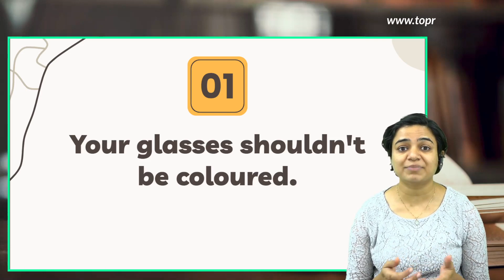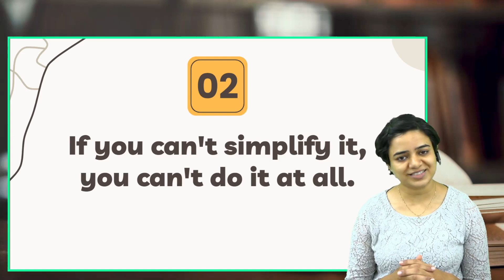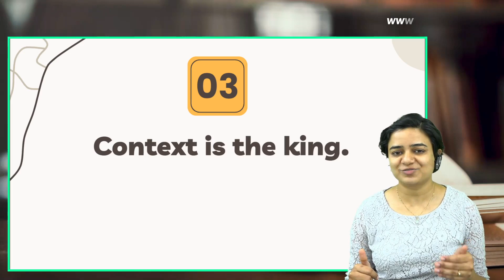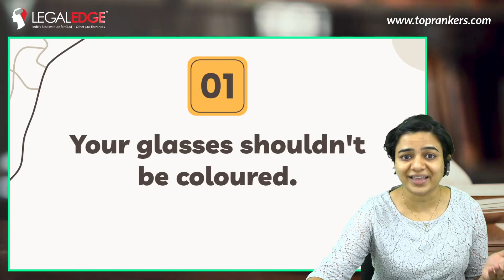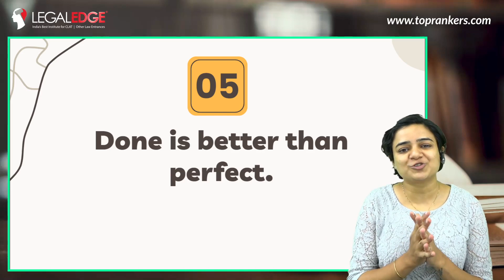5 Golden Rules to Improve Reading Comprehension For CLAT by Anuja Saxena | CLAT 2022 Preparation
In this Session, Anuja Saxena ma'am discussing 5 Golden Rules to Improve Reading Comprehension For CLAT along with your Weekly Goals for CLAT 2022 and a detailed Study Plan to achieve them. Watch the video and ace your CLAT Exam.

A quick summary of what makes us what we are:
- Over 25,000 questions to be practised 📜

Adios! 👋